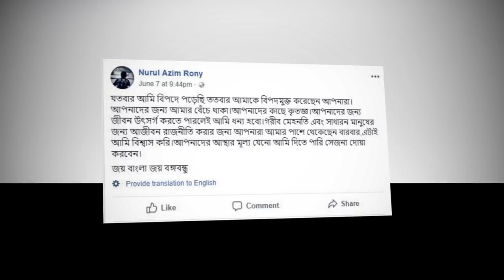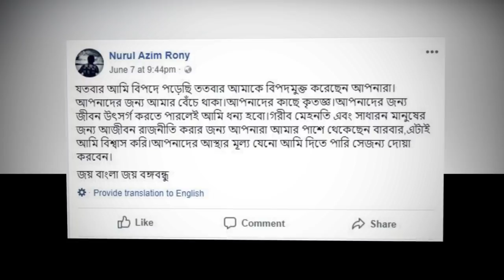কারাগার থেকে বেরিয়েই যা বললেন ছাত্রলীগ নেতা রনি | নূরুল আজিম রনি | Nurul Azim Rony | BD News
- ধন্যবাদ।